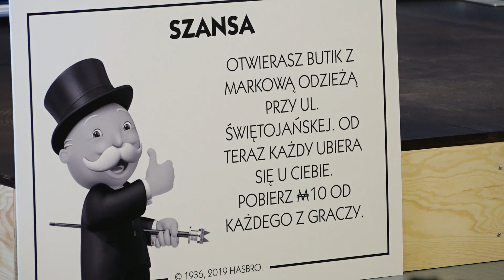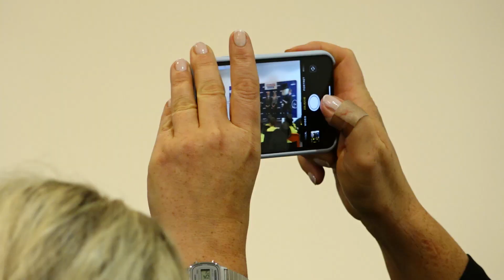Gdynia z własnym Monopoly!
Już wiosną przyszłego roku Gdynia będzie miała własną edycję kultowej gry planszowej Monopoly! Do współtworzenia gry są też zaproszeni mieszkańcy i sympatycy miasta, wybierając między innymi lokalizację na najdroższe pole na planszy.